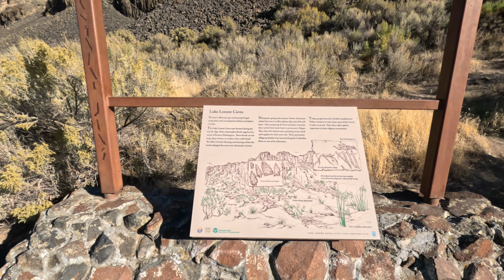Lake Lenore Caves Hike - Old Native American Shelters - Grand Coulee - 4K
This Washington State nature walk is located off highway 17, on the northeast side of Lenore Lake, GPS coordinates 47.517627, -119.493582. Dogs are allowed on leash and a Discover pass is required. The 1.5 mile hike takes you through arid shrub-steppe of the lower Grand Coulee in the Columbia Basin. Caves formed by cataclysmic ice age flooding where later inhabited by Native Americans around 5,000 years ago. The Native American tribes used the caves as a base camp for seasonal hunting, fishing, and foraging in the area.

Grand Coulee is a huge ancient river bed and is a National Natural Landmark. It stretches for about 60 miles from Grand Coulee Dam to Soap Lake, including the spectacular Dry Falls that separates the Upper and Lower Grand Coulee. This area has exposed granite bedrock that was formed in the Earth's crust about 40 to 60 million years ago.

The video is filmed at 4K 60FPS (UHD) with a GoPro HERO11 Black in October of 2023 (Fall/Autumn). The hike is minimally edited and sounds are captured by the microphone only.